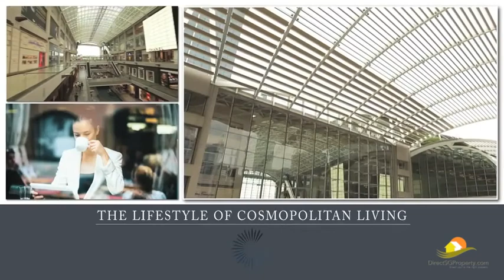Citygate Fly Through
Citygate is a mixed commercial and residential condominium in RCR of Singapore. its less than 5 mins to Circle Line - Nicoll Highway MRT station. its going to be the best project to invest at the best time. do call Steven Chia (GPS) at 81334933 for more information